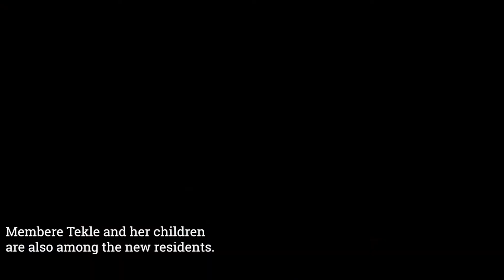A Mother in the slums of Ethiopia: Membere Tekle receives a new home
In the slums of Ethiopia, people live in unimaginable hardship. Many fathers cannot stand this misery and abandon their families. But the mothers stay. The foundation Menschen für Menschen strengthens the poorest women - so that their children have a better future. Like Membere Tekle, who now lives in a simple mud-walled house in Debre Birhan thanks to the foundation and has been able to leave her life in the slum behind.

Here you can find more information about the project in Debre Birhan